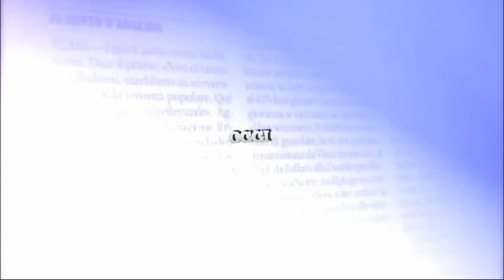OGGIPARLIAMODI VIVI IL VERDE su Teleromagna settembre 2016